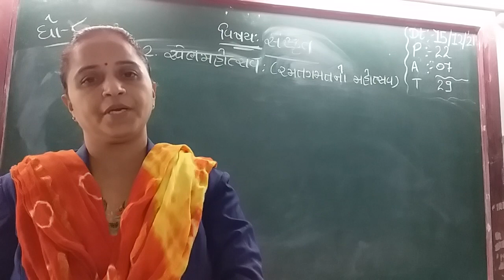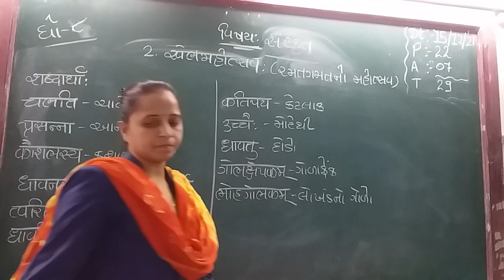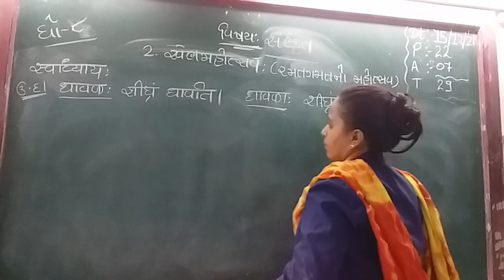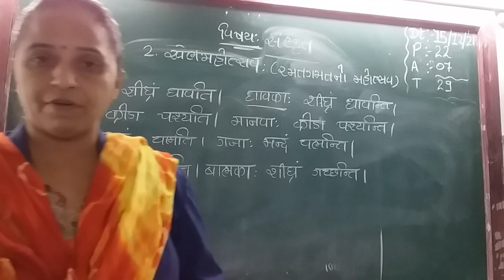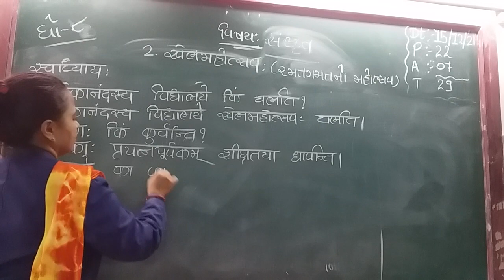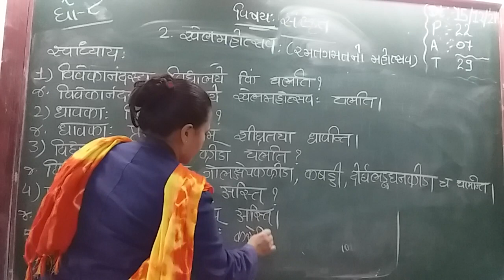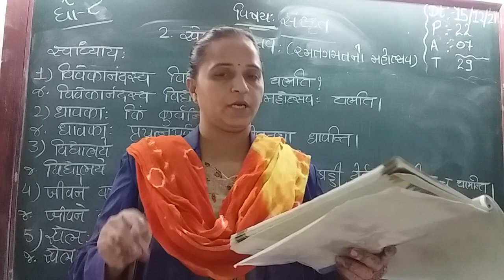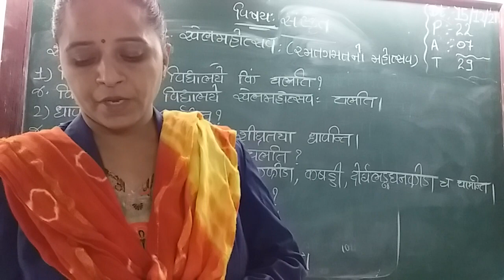GUJ MED STD 8 SUB SANS CH 2 P 2